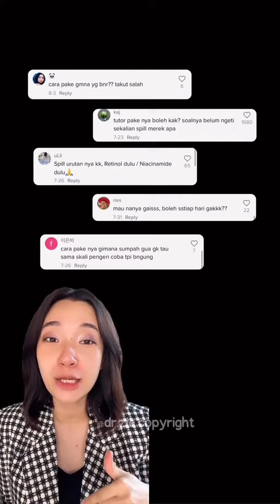retinol+ niacinamide bikin auto glowing bener gak sih?